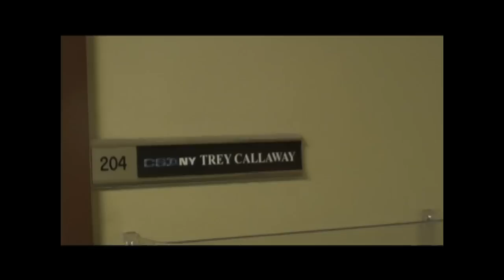CSI: NY - Under the Microscope Blog: 04.05.11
Go behind the scenes on Episode 718 with Co-Executive Producer Trey Callaway as he answers your most pressing questions!